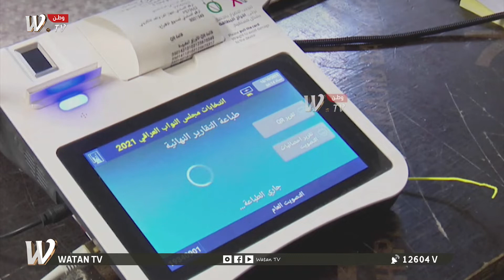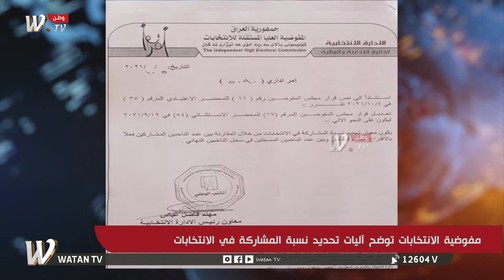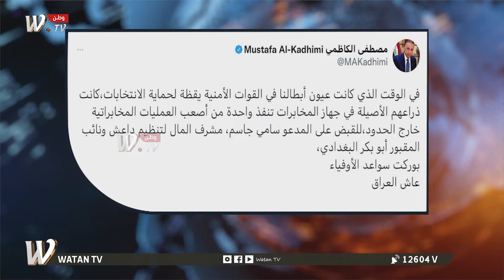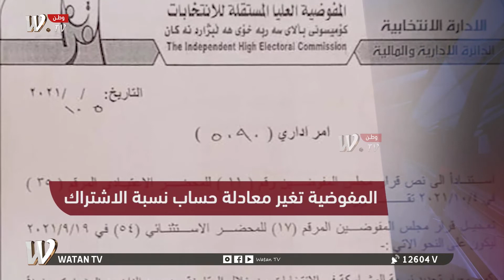نشرة اخبار الرابعة | الانتخابات مفاجات واحتفالات بطعم النار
نشرة أخبارية مفصلة من قناة (وطنW.TV)، نرصد فيها آخر الأخبار والمستجدات في السياسة والأمن والاقتصاد على الساحة الوطنية.
النشرة من تقديم: مها الجادري